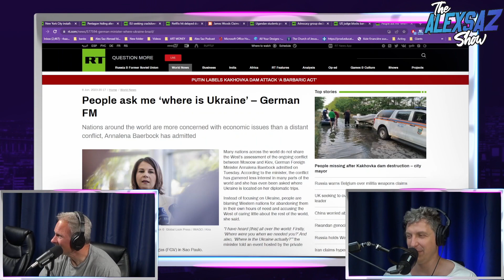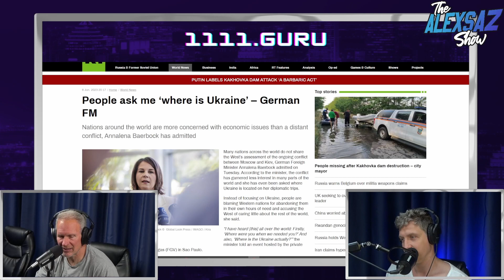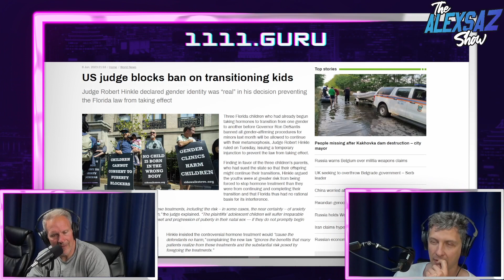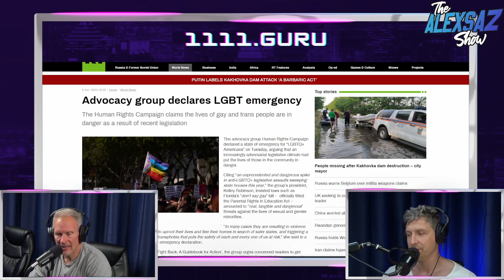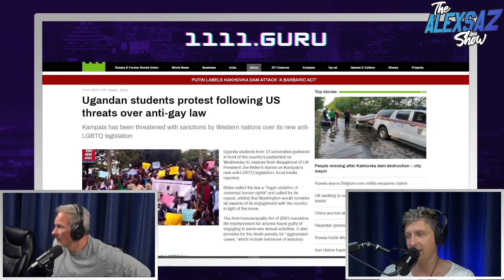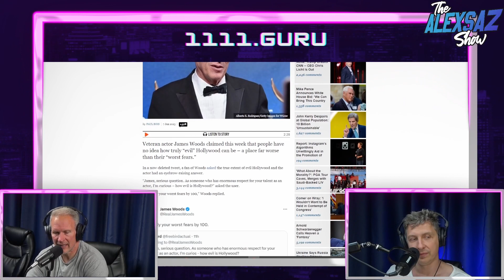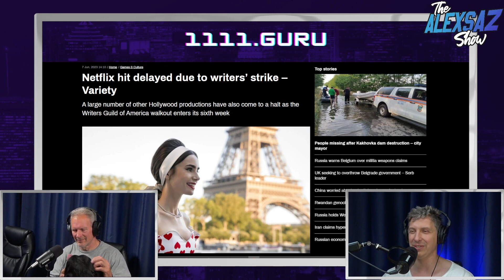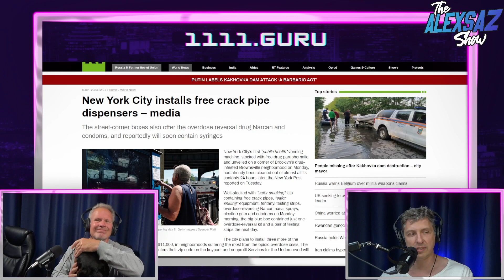Democracy my A**: Tucker on Ukraine, Gonzalo Lira's Freedom, Zelensky Dilemma, Kahovka Disaster. .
Roundtable #46

The video covers various topics, including discussions on Ukraine and Russia's contradictory statements, a dilemma faced by Zelensky (possibly referring to the President of Ukraine), the Kahovka disaster (exact details not specified), Gonzalo Lira as an example of limited freedom in Ukraine, the State Department's lack of interest in protecting Gonzalo Lira due to his perceived impact on democracy, allegations of Ukrainian conflict weapons in Mexico, an inquiry into the location of Ukraine, gender reassignment issues in Florida, an LGBT emergency situation (specifics not provided), pushback against the LGBT community in Uganda, James Woods' perspective on Hollywood, a writers strike involving Netflix, conflicts between the EU and artificial intelligence (AI), the relationship between the Pentagon and aliens or extraterrestrial life, and the installation of crack pipe dispensers in New York City.

Listen on Google Podcasts, Pandora, TuneIn, Amazon Music/Audible, iHeartRadio, PlayerFM,  Listen Notes, Deezer, Stitcher and more:

00:00 Introduction
01:18 Tucker on Ukraine and Russia double speak
07:33 Zelensky Dilemma
09:53 Kahovka disaster
11:24 Gonzalo Lira is the proof of no freedom in Ukraine
14:04 State department is not interested in protecting Gonzalo Lira, because he is bad for the "democracy"
17:17 Ukrainian Conflict Weapons in Mexico
18:27 Where is Ukraine
21:41 Gender reassignment in Florida
24:54 LGBT emergency
29:04 Uganda LGBT push back
31:16 James Woods on Hollywood
32:32 Netflix and writers strike
35:18 EU and AI in conflict
36:11 Pentagon and Aliens
37:35 NY installs crack pipe dispensers

Free Energy and Architecture. Role of Armouries. Alex Saz Show #18"